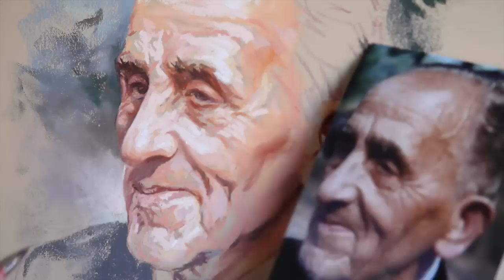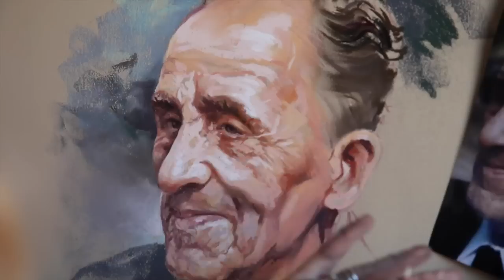Pastel portrait, Portrait painting, Old man portrait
Pastel portraits, Bogra pastel portrait studio
Pastel painting by Graciela Bombalova, Bogra.

Hello again.
This is a very special portrait that came out almost by itself...In this particular case I didn't wanted to smooth the surface but to keep as much as possible the pastel strokes. The textures..Hope you´ll like it!
Special thanks to Anibal, From Portugal.

You can see some other of my works in my website;

Thanks to the following artist for his wonderful music!!
Songs: 1- O Regresso, 2- Porto Largo, 3- Valsa em Fa menor